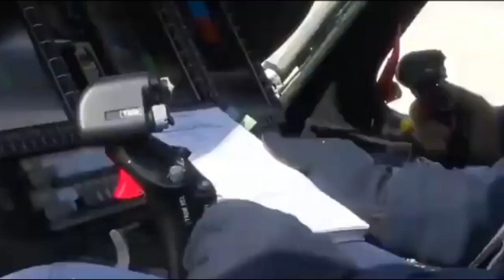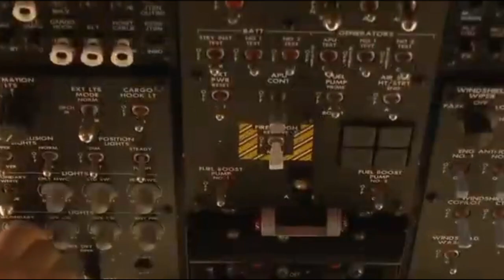ABD’DEN İHA TEHDİTİ SAVAŞA HAZIR OL..!